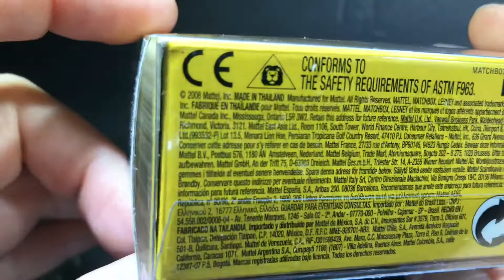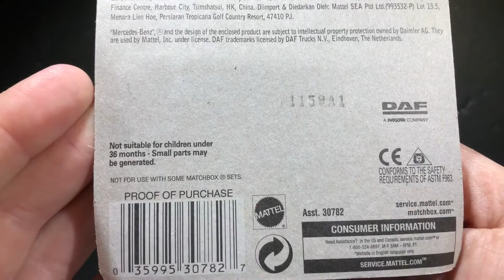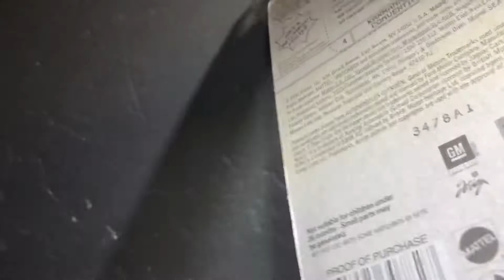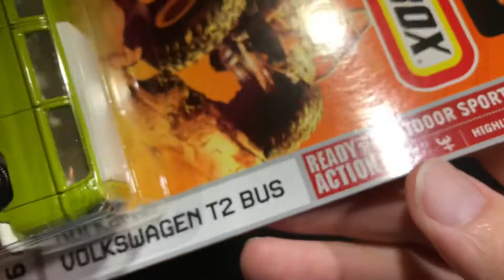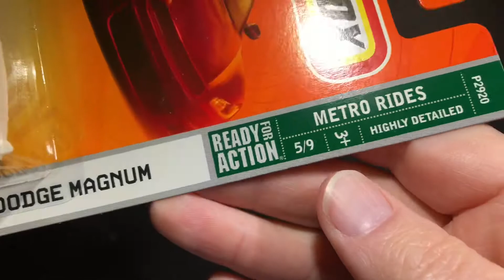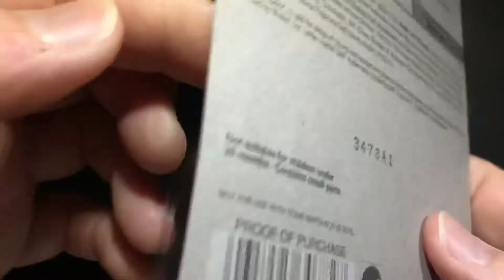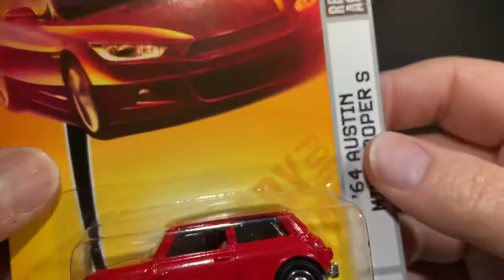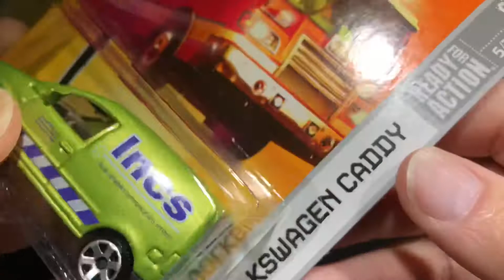Matchbox 12 Mint On Card Diecast Cars Collection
Here's about 12 Matchbox Diecast Cars still mint on the card from my collection.